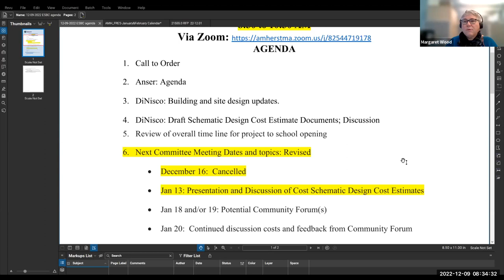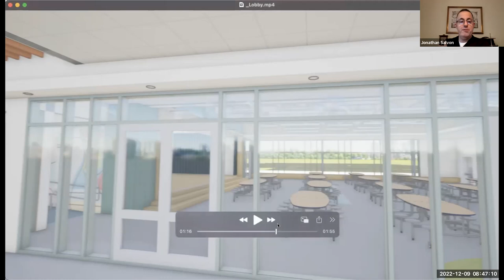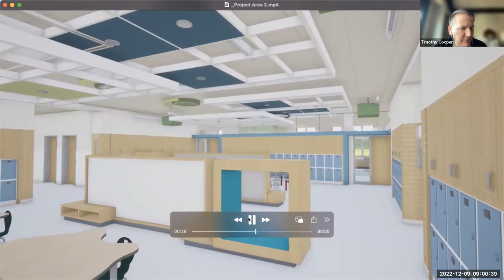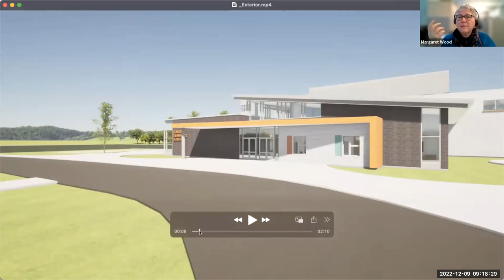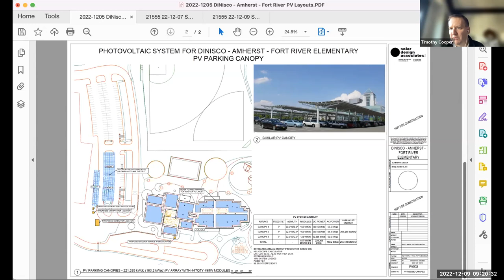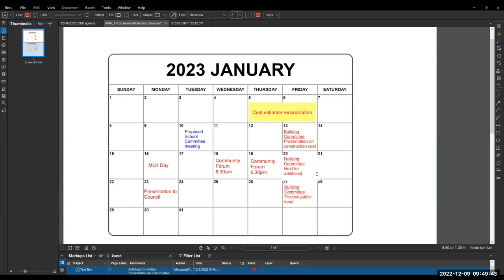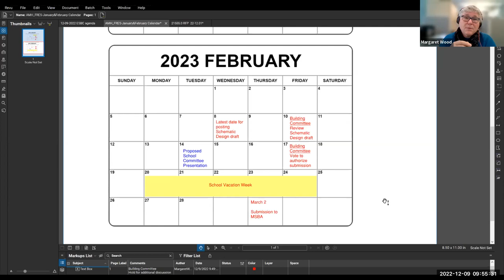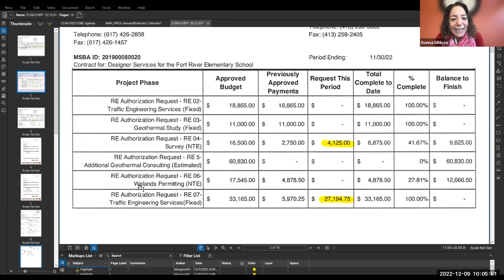Elementary School Building Committee Dec 9, 2022